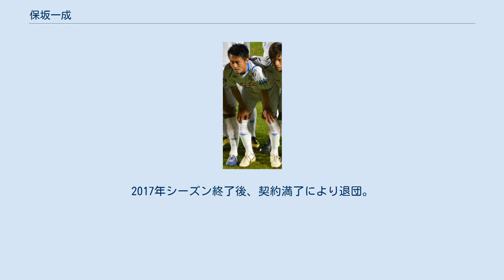保坂一成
保坂一成 保坂 一成（ほさか かずなり、1983年3月24日 - ）は、東京都府中市出身の元サッカー選手。
ポジションは、MF。
 小学1年時に地元の府ロクサッカー少年団に入団。
少年団の先輩に澤穂希と中村憲剛、後輩に村上佑介がいる。
 2003年のユニバーシアード（サッカー競技）大邱大会では日本代表として全試合に出場し、優勝に貢献。
またU-23代表としてカタール国際大会にも出場した。
 2005年にヴァンフォーレ甲府に入団。
開幕戦で途中出場した。
2007年第5節のヴィッセル神戸戦でチームの連敗を止める決勝ゴールを挙げたほか、第7節の柏レイソル戦でも1-2と負けている状況からわずか2分で2得点を挙げ、逆転勝利を引き寄せるなどこの時期の活躍は目覚しいものがあった。
しかしその後はレギュラーに定着することができないまま2008年シーズン終了後に戦力外通告を受け、2009年にファジアーノ岡山へ移籍。
主力として起用されたものの、1年で退団。
2010年、古巣のヴァンフォーレ甲府へ復帰した。
2017年シーズン終了後、契約満了により退団。
 2018年、東京ユナイテッドFCへ移籍。
 2020年12月30日、現役引退が発表された。